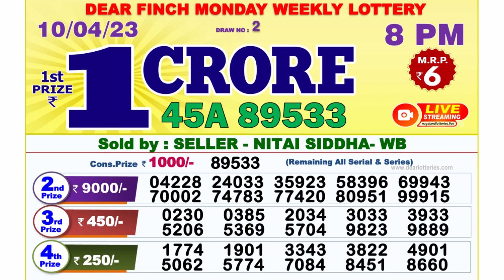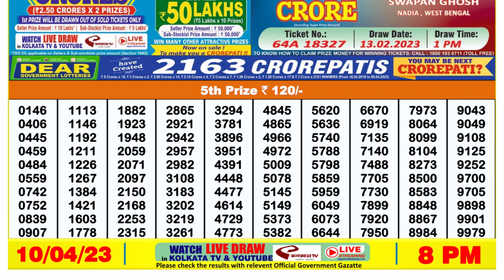🔴 Lottery Sambad Live 08:00pm 10/04/2023 Evening Nagaland State Dear Lottery Result Pdf Download